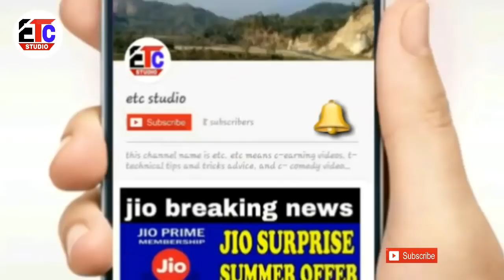Northeast united fc players list 2018-19 | northeast United Fc full squad 2019|NEUFC 2019 |etc studi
1.northeast united fc players list 2018-19
2.northeast United Fc full squad 2019
3NEUFC 2019
4.etc studio
5.sports news

my camera

my green screen

etc studio
phir---milenge